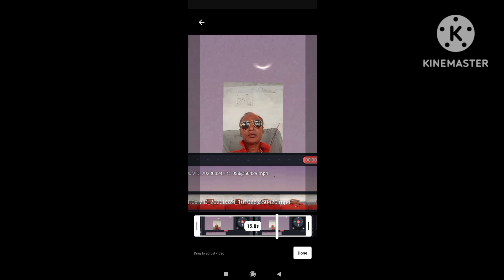Lanka dahan 1728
Lanka dahan ramayan